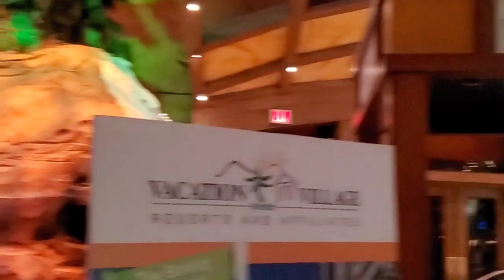Mira lo que sucede dos dias antes de mi cumpleaños